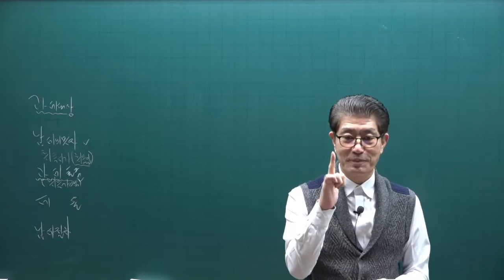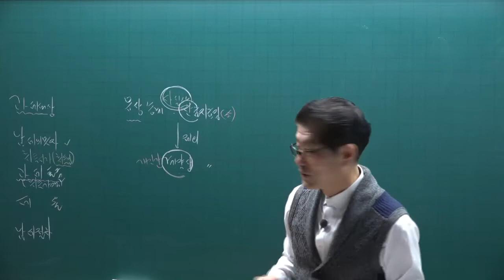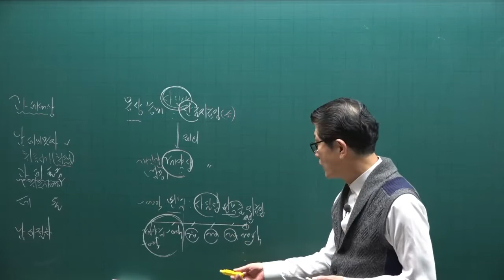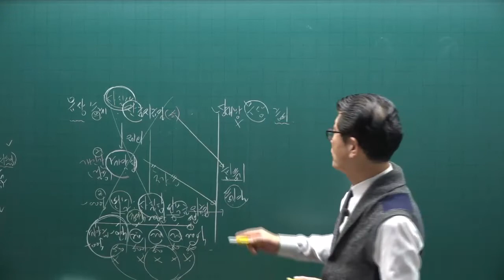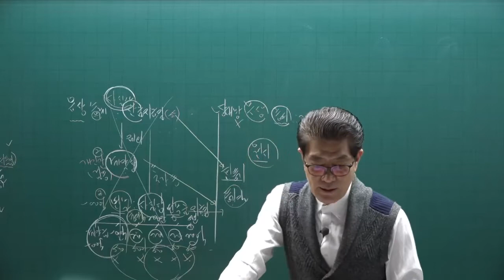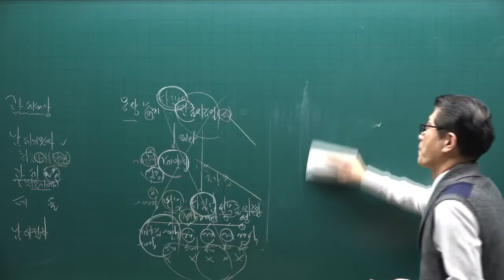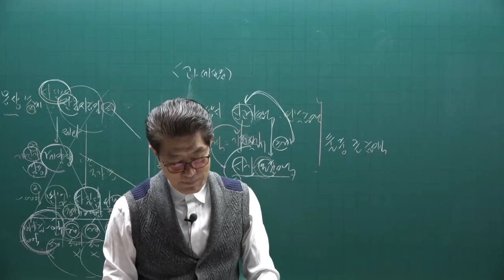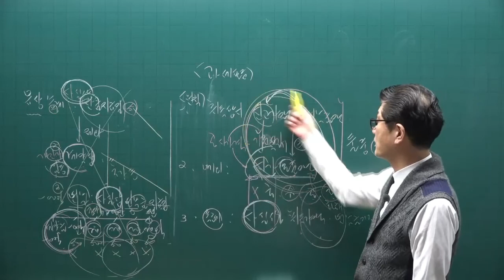[공전무] 2022년 공인중개사 세법 이론완성 8강